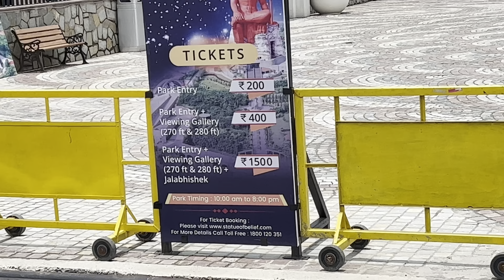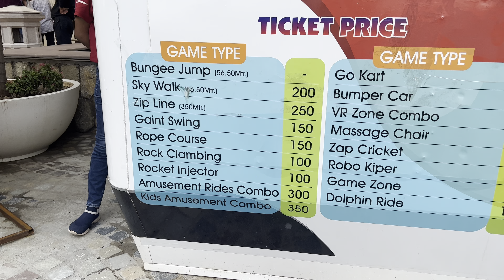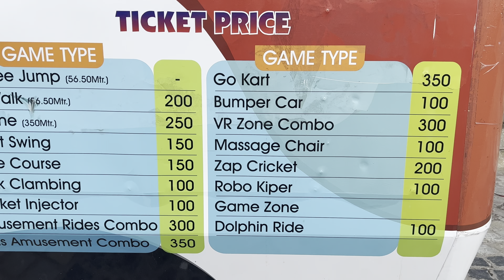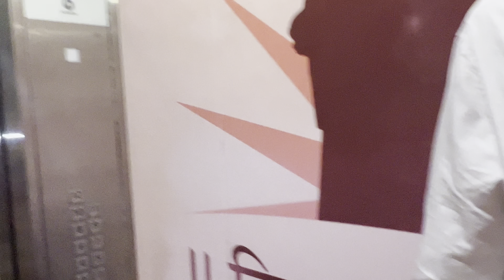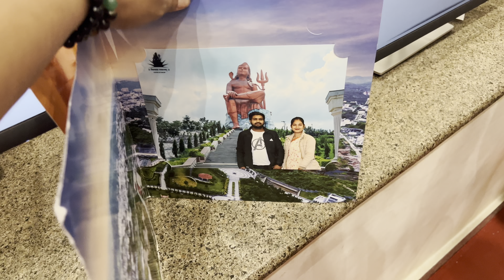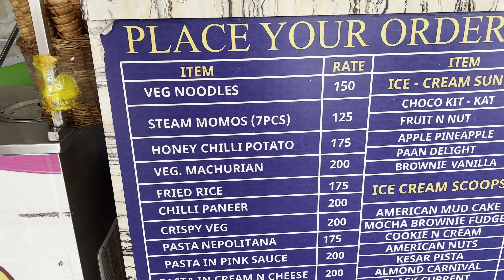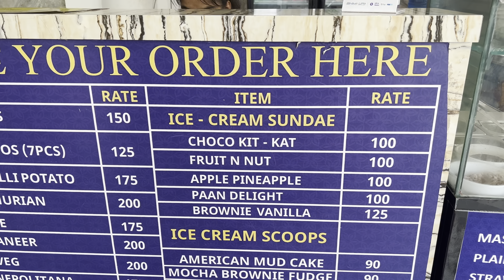Statue of Belief Nathdwara 369 ft Jalabhishek | विश्व की सबसे ऊंची शिव प्रतिमा विश्वास स्वरूपमं 🕉️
Hey Guys !!!
I'm Kajal Nayal Khanna , I Live In Delhi. I would love to share my stories with you guys. I'm an Entrepreneur too.

Vishwas Swaroopam: विश्व की सबसे ऊंची शिव प्रतिमा पर 3D Laser Show, महादेव के कई स्वरूपों से जगमग होगा राजसमंद

आज तक आपने 3डी या तो प्लेन सरफेस पर देखा होगा या फिर हवा-पानी पर, लेकिन यहां शिव प्रतिमा पर ही लेजर शो देखने को मिलेगा. इसमें शिव पुराण के अंशों को दिखाया जा रहा है.

World's Tallest Shiva Statue: उदयपुर संभाग के राजसमन्द जिले के श्रीनाथ की नगरी नाथद्वारा में विश्व की सबसे ऊंची शिव प्रतिमा विश्वास स्वरूपमं बनी है. इसे देखने के लिए देश और विदेश से कई पर्यटक जा रहे हैं. हालांकि यहां अब 3डी लेजर शो की नई शुरुआत की गई है. आज तक आपने 3डी या तो प्लेन सरफेस पर देखा होगा या फिर हवा-पानी पर, लेकिन यहां शिव प्रतिमा पर ही लेजर शो देखने को मिलेगा. खास बात यह है कि इसमें शिव पुराण के अंशों को दिखाया जा रहा है. अभी इसकी शुरुआत हुई ही हुई है.

शिव के दिखेंगे कई स्वरूप

इनपुट सेल्स हेड नितिन आमेटा ने बताया कि शिव प्रतिमा पर शुरू हुए इस लेजर शो में अभी शब्द उत्पत्ति कैसे हुई यह दिखाया जा रहा है. इसके बाद 7 दिन अलग-अलग कहानियां बताई जाएगी,  शिव पुराण की होगी. जैसे अभी चल रहे शब्द उत्पत्ति की बात करें, तो इसमें लेजर लाइट से भगवान शिव के कई रूप दिखाए जा रहे हैं जो लोगों को काफी पसंद भी आ रहे हैं. ये शब्द उत्पत्ति का शो करीब 20 मिनट चलता है. इसके अलावा शिव के चलने का रूप, अप्रैल माह से शुरू हो जाएगा, जो 20-30 मिनट तक के होंगे. 7 बज ही शिव प्रतिमा के पूरे परिसर की लाइट बन्द कर दी जाती है और साउंड की आवाजें आनी शुरू हो जाती है. इसके साथ ही शुरू होता है लेजर लाइट शो.

जानिए तकनीकी पहलू

ऑपेरशन हैड भास्कर जोशी ने बताया कि अब तक 3डी प्रोजेक्शन मैपिंग फ्लेट सरफेस या हवा में ही देखी होगी. यहां मैपिंग प्रतिमा पर की जा रही है. इसके लिए 24 विशेष प्रोजेक्टर को उपयोग में किया जा रहा है, जिनकी कैपेसिटी 40 हजार ल्यूमिनस है. अभी शब्द उत्पत्ति के बारे में दिखाया जा रहा है और अप्रैल से शिव पुराण के अन्य भागों को भी दिखाया जाएगा.

यह है शिव प्रतिमा

विश्व की सबसे ऊंची शिव प्रतिमा 369 फीट ऊंची की है. प्रतिमा के अंदर सबसे ऊपरी हिस्से में जाने के लिए 4 लिफ्ट और तीन सीढ़ियां बनी हैं. प्रतिमा के निर्माण में 10 वर्षों का समय और 3000 टन स्टील और लोहा, 2.5 लाख क्यूबिक टन कंक्रीट और रेत का इस्तेमाल हुआ है. साथ ही इसे बनाने में 50 हजार लोगों का योगदान है. एक बार में इस प्रतिमा के अंदर 10 हजार लोग आ सकते हैं. प्रतिमा को पूरा देखने के लिए 4 घंटे का समय लगता है.

Things To Do at the Statue of Belief
Tallest Nandi Ji
Charan Vandna
Viewing Gallery
Glass Bridge
Jal Abhishaikh
Musical Fountain (Shiva Statue Light Show)
Harihar Setu
Amphitheater
Lakshman Jhula
Amusement Park
Park Toy Train
Bungee Trampoline
Garden Foodcourt
Souvenir & Handicrafts
Places to Visit Near Vishwas Swaroopam Shiv Pratima
Shrinath Ji Temple: 1 km
Haldighati: 12.7 km
Dwarikadhish: 17.7 km
Garhbor Charbhuja: 54.7 km
Ekling Ji Temple: 30.6 km
Kumbhalgarh Fort: 50.5 km
Lake City Udaipur: 45 km
Ranakpur JI: 90.8 km
Chittorgarh Fort: 100 km
Statue of Belief Timings
05:00 a.m. – 12:30 p.m.
03:00 p.m. – 08:30 p.m.
Statue of Belief Entry Ticket Price
Park Entry + Musical Fountain + Harihar Setu + Light & Sound Show: Adult Rs. 200.00, child Rs. 100.00
Park Entry + Musical Fountain + Harihar Setu + Light & Sound Show + Viewing Gallery 270-280 Feet + Glass Bridge: Adult Rs. 400.00, child Rs. 200.00
Jalabhishek + Park Entry + Musical Fountain + Harihar Setu + Light & Sound Show + Viewing Gallery 280 Feet + Glass Bridge: Adult Rs. 1500.00, child Rs. 750.00

Vishwas Swaroopam Nathdwara Entry Fees are as per the official website, Statueofbelief.com

Vishwas Swaroopam Location
Ganesh Tekri, 120 Feet Road, Nathdwara, Rajasthan 313301

How to Reach Shiva Statue
By Air
The nearest airport to Nathdwara is the Maharana Pratap Airport in Udaipur about 55 km away.

By Train
The nearest railway station to Nathdwara is the Mavli Junction, which is about 35 km away.

By Road
Nathdwara is about 50 km from Udaipur and 350 km from Jaipur.

Thankyou for checking out my channel. Your support means the world to me and helps me continue creating great content for you all to enjoy.